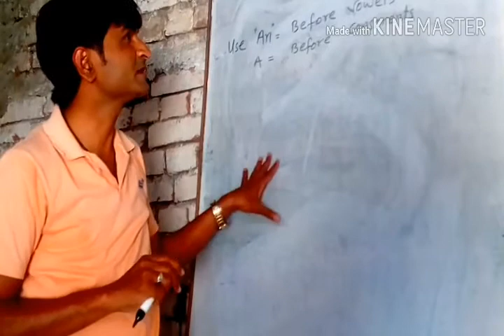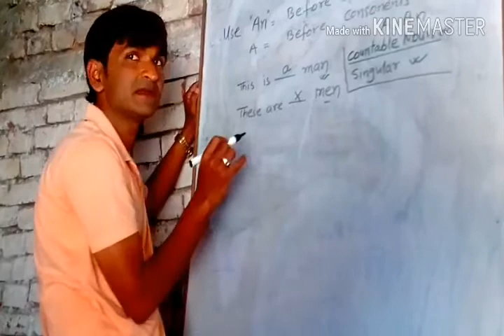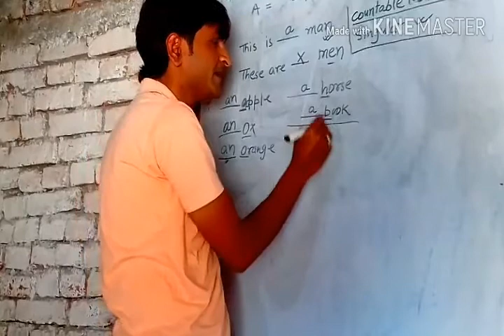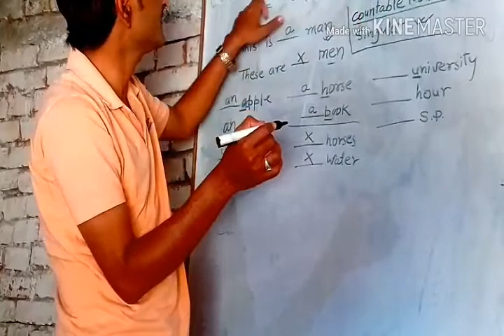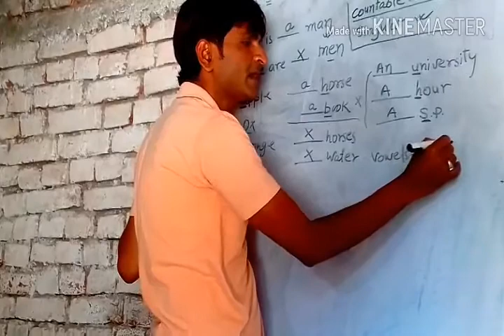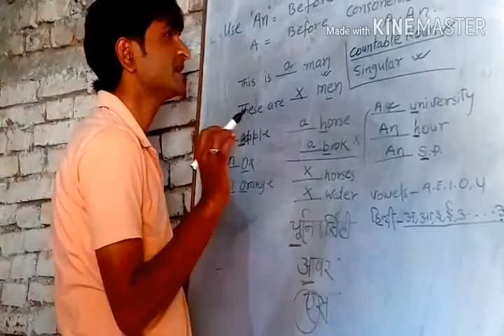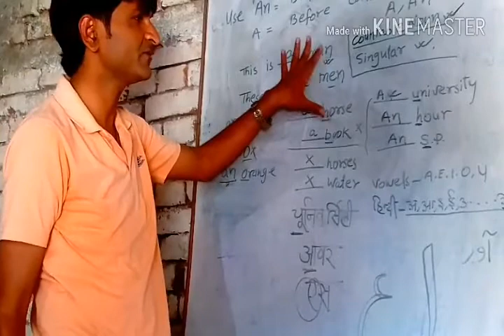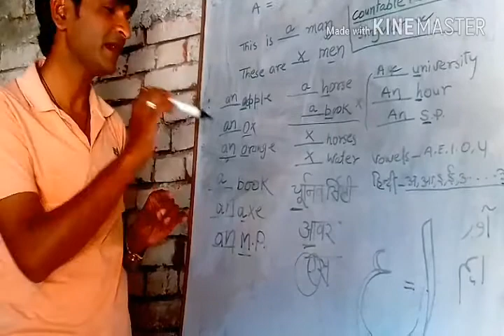English Grammar Urdu se seekhen. Articles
اردو سے انگریزی گرامر جانیں

Tab bahut Yaad aoge tum

फिलिस्तीन और सीरिया की बात

Koi ham par nazar rakh raha Hai

Mangal Garah se aya एक bachcha

Khoobsurat nazm.. Tu hai

Solved Questions Matric Urdu

Ab Umr main guzarunga tanhaiyon ke saath

M R Chishti on StarMaker

Holi par Nazm

Tu Yaad aa raha hai.. Ghazal

Suno tum meri jaan ho.

Mysterious world

Muzaffarpur Lichi City

Biography Faiz Ahmad Faiz

Kabhi ham khoobsurat the

Ake chale jate. Ghazal

Faiz Ahmad Faiz Biography

Alwida jaane ghazal

Muhabbat kya Hai?

All videos related tour

Meri aano Baan Hai बेटी.
Nazm

Barsaat Nazm claas 6

Sarae Fani class 8 nazm

Hamari Jaan Hai URDU

Sabki Qismat me.. Ghazal

Kya tum bhi aisa... Nazm

Naat paak

Zindagi tu mujhe.. Nazm

Tumse hai is Chaman me bahaar.. Nazm

Aaj ki raat.. Ghazal

Ek shakhs bahut yaad aata Hai.. Ghazal

Gaaon ko alwida Kah diya.. Nazm

Wo shaam ankhon me bas chuki hai

Lo dekho Hans raha hun main.. Nazm

Gandhi jee sapne me aye.. Geet

Bhulakar Roye..ghazal

Suno tum meri jaan ho.. Nazm

Meri khatir tujhe.. Nazm

Sadiyon se.. Ghazal

Har ek saans... Ghazal

Suno tum laut aao naa..

And more than 50 other videos in different topics